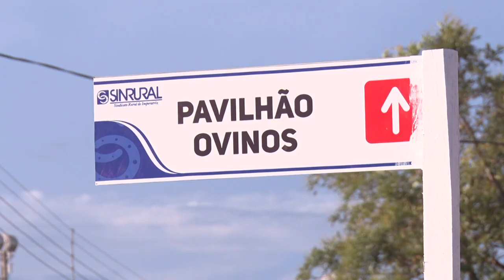(EDIÇÃO 05.07.19) Aged realiza inspeção no parque de exposições em Imperatriz